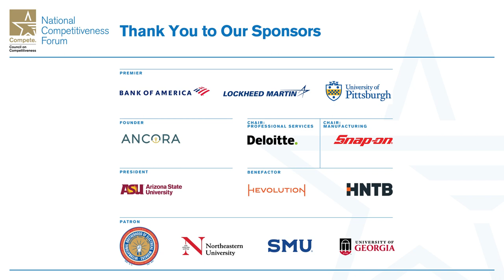Building the National Security Research and Technology Infrastructure for the Future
Following the passage of the CHIPS and Science Act in 2022, what effects have already taken hold across the research and technology enterprise in the United States? Moderated by Deborah L. Wince-Smith, Kimberly Budil of Lawrence Livermore National Laboratory, Jill Hruby of U.S. Department of Energy (DOE), and James Peery of Sandia National Laboratories discuss the impact of these investments on emerging technologies like AI, nuclear, and high performance computing (HPC), among other topics.